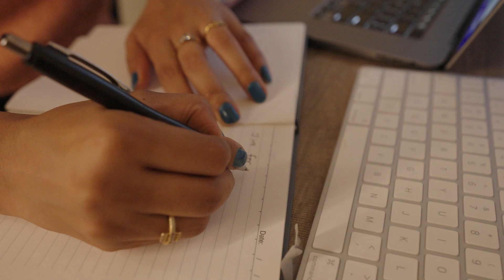Investing in self-care: Khushbu’s story | Team Anywhere | Atlassian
Khushbu lives in India’s Bengaluru, renowned for its bustling IT scene…but also its heavy traffic.

Team Anywhere gives Khushbu the freedom to dedicate her mornings to self-care routines including her love of yoga, meditation and walking, before dropping her son at school, rather than sitting behind the wheel of a car in a rush hour standstill.

Chapters:

0:01 - 0:24 Intro
0:25 - 0:54 Family background in India
0:55 - 1:40 Balancing work and family with Team Anywhere
1:41 - 2:01 Culture at Atlassian
2:02 - 2:28 Distributed teams
2:29 - 2:33 Outro